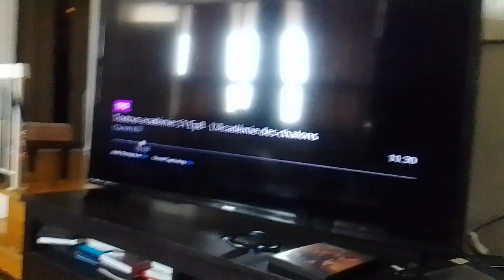the flegel might get revenge on sofia cedric trolls, nightmare blue troll venabot clones supernoobs